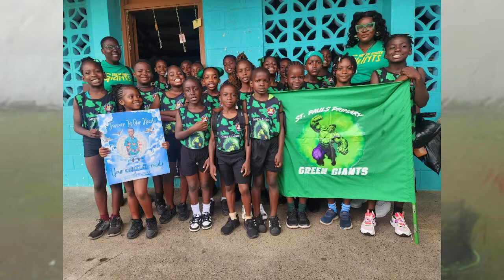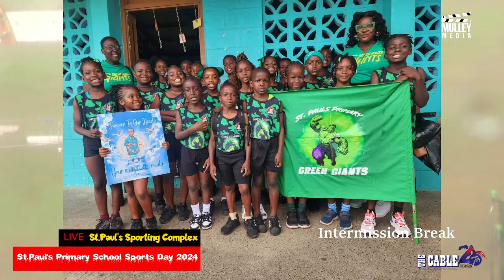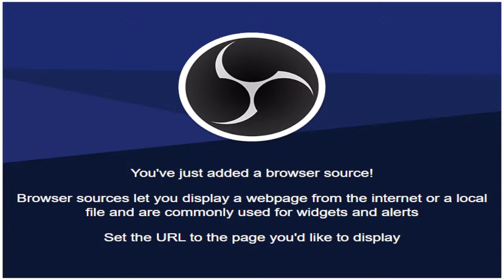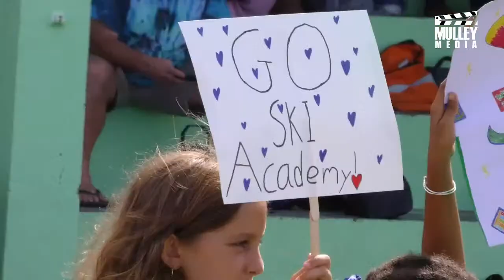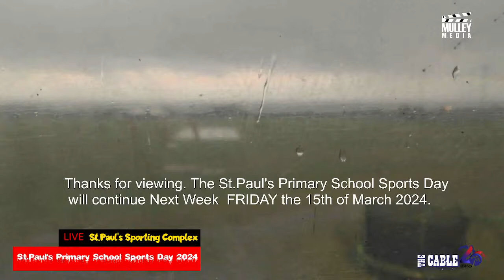St.Paul's Primary School Sports Day 2024